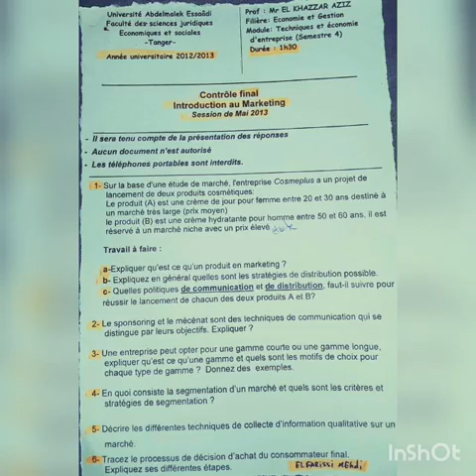Le comportement du consommateur : marketing